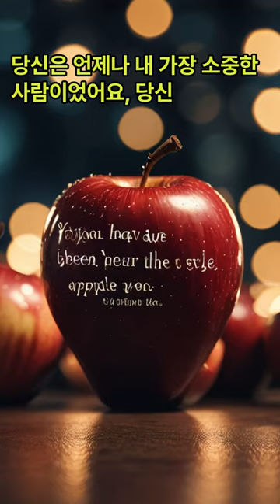Eye가 들어간 재미있는 영어표현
Title: "Eye"가 들어간 재미있는 영어 표현
1. **Apple of my eye** - 나의 가장 소중한 사람 또는 것
   예문: You've always been the apple of my eye, sweetheart.
   해석: 당신은 언제나 내 가장 소중한 사람이었어요, 당신.
2. **Keep an eye on** - ~을 계속 주시하다, 지켜보다
   예문: Could you keep an eye on my bag while I order our coffee?
   해석: 커피를 주문하는 동안 내 가방 좀 봐 줄 수 있을까요?
3. **Turn a blind eye to** - ~을 의도적으로 무시하다, 못 본 채하다
   예문: The government can no longer turn a blind eye to the housing crisis.
   해석: 정부는 더 이상 주택 위기를 못 본 척 할 수 없습니다.